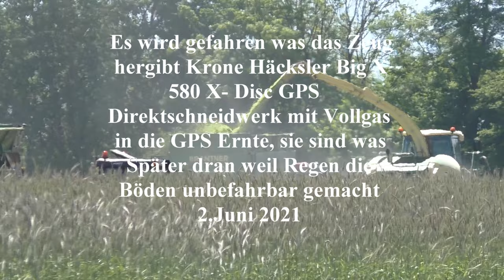Es wird gefahren was das Zeug hergibt Krone Häcksler Big X 580 X Disc GPS Direktschneidwerk mit Vol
Es wird gefahren was das Zeug hergibt Krone Häcksler Big X 580 X  Disc GPS Direktschneidwerk mit Vollgas